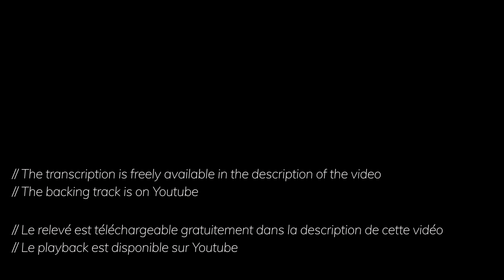Moment's Notice + Free TAB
I hope you'll like my version of Moment's Notice (John Coltrane) !